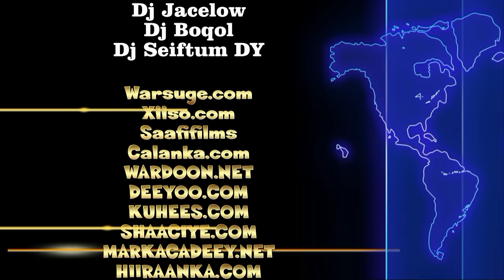Heestii Tumasho 2014 Ayaanle yare Official Video